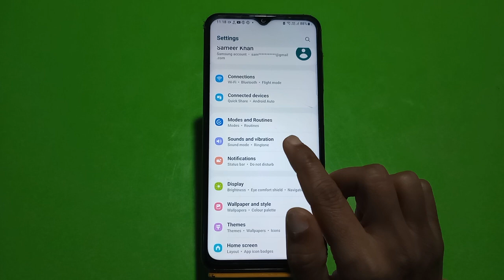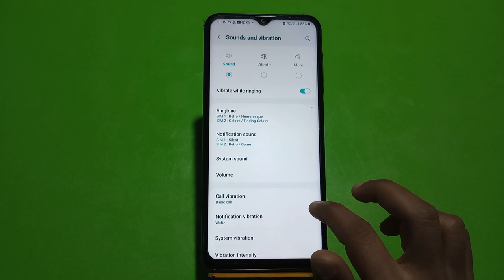Dialpad Tone Enable In Samsung Galaxy F04, How To Enable Dialpad Sound In Samsung Galaxy F04,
Dialpad Tone Enable In Samsung Galaxy F04, How To Enable Dialpad Sound In Samsung Galaxy F04,Samsung Galaxy F04, Mein Dial Pad Sound Setting Kaise Karen,

Dailpad_Sound Samsung Galaxy F04,